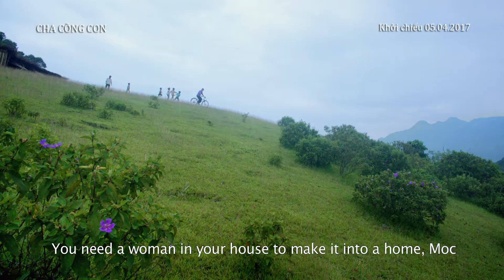Bangkok ASEAN Film Festival 2017 - FATHER AND SON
VIETNAM  / 2016 /  90 minutes / DCP / color
Director: DUNG DINH LUONG
Executive Producer: DUNG CHI NGUYEN
Screenplay: DUNG DINH LUONG & QUY KIM BUI
Starring: QUAN THE NGO, TAN TRONG DO, HIEU VAN HA

Synopsis
Ca is a young boy who lives with his father in a mountainous area. Ca dreams of reaching the nest of what he thought is a huge bird in the sky (which is actually an airplane) and climbing to the top of the tallest building in an unknown city. Suddenly, Ca contracts a disease that seems to threaten his life. Hence, the father and son start their journey to the city.

กาเป็นเด็กที่อาศัยอยู่กับพ่อของเขาในแถบภูเขา ความฝันของเขาคือการไปถึงยังรังของสิ่งที่เขาคิดว่าเป็นนกตัวใหญ่บนท้องฟ้า ซึ่งแท้จริงแล้วมันก็คือเครื่องบิน เขาฝันที่จะปีนไปบนตึกที่สูงที่สุดของเมืองที่เขาไม่รู้จัก แต่แล้ว กาก็เกิดอาการป่วยหนักที่อาจถึงชีวิต ทำให้พ่อและลูกชาย ต้องเดินทางไปยังเมืองใหญ่